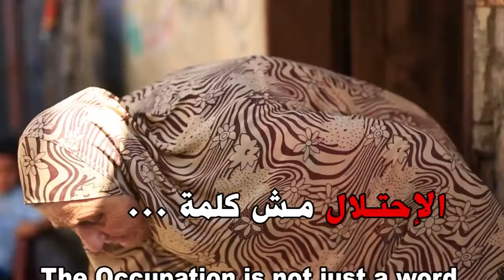Occupation is not just a word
The blockade of Gaza has lasted 15 years - that is 15 years too long